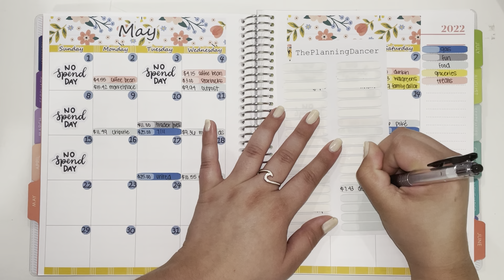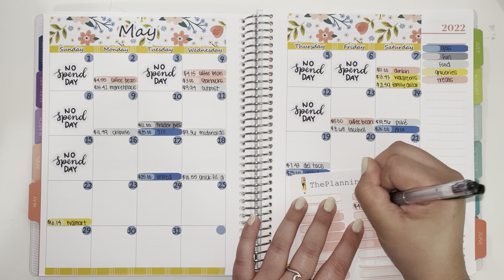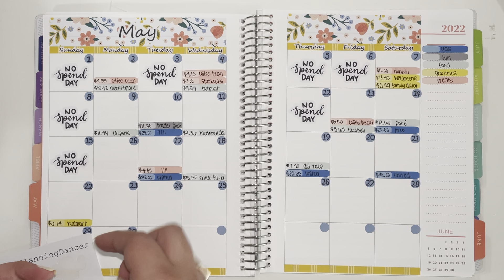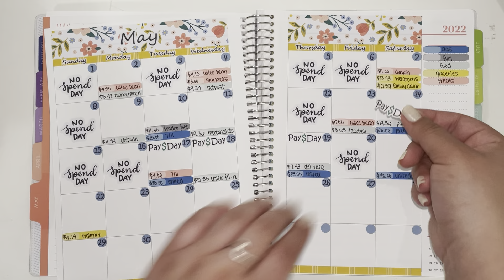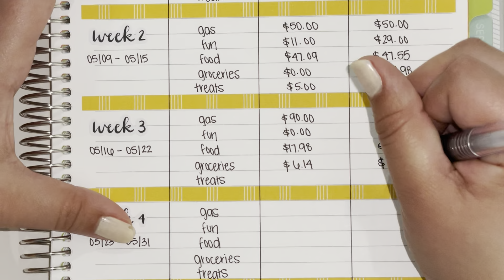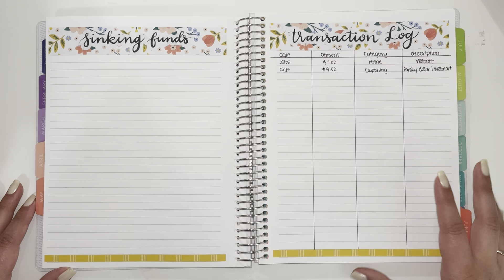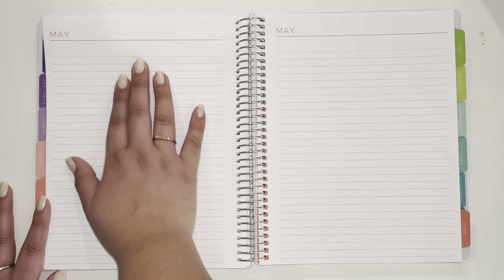May Weekly Check-In #3 | first time working Uber eats | weekly spending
PRODUCTS USED OR SEEN IN MY VIDEOS:
Digital Coin Jar
Micro Happy Notes
Birthstone Ring
Wave ring
Sharpie pen
Pentel Pen
Vis-a-vis marker

Disregard keywords: may budget, may check-in, weekly check in, weekly check, expense tracking, budgeting, cash envelopes, Dave Ramsey inspired, savings, sinking funds, college budget, young budgeter, debt free community, Tara budgets, budget with Amanda.